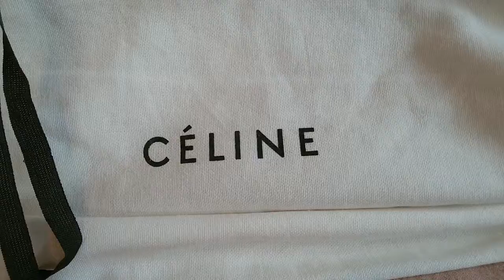UNBOXING 15 | BAG REVEAL | CÉLINE EDGE BAG IN TAUPE GREY UNDERTONE GRAINED LEATHER